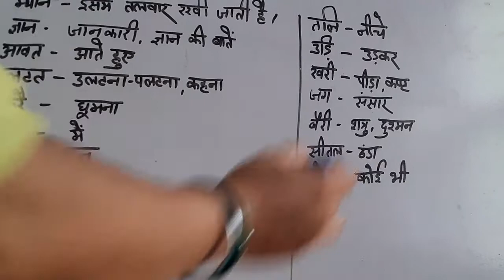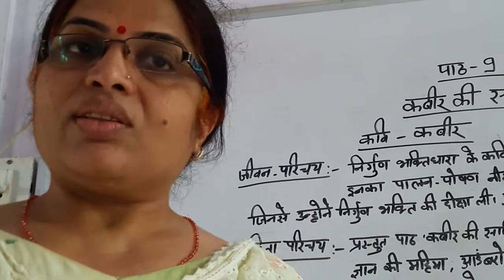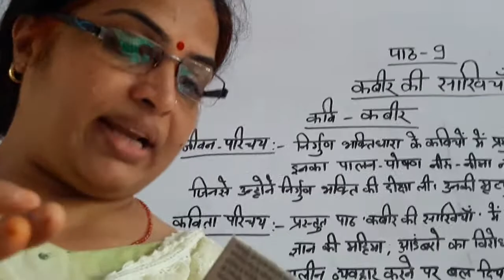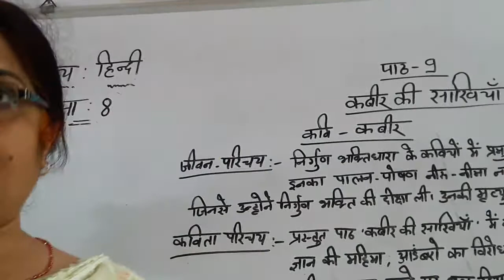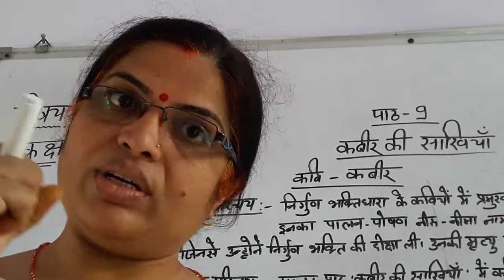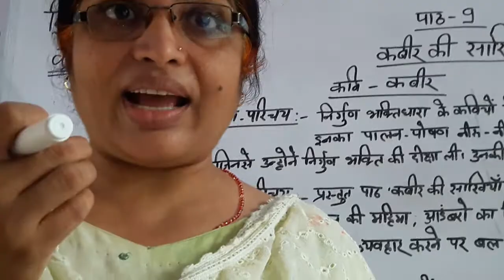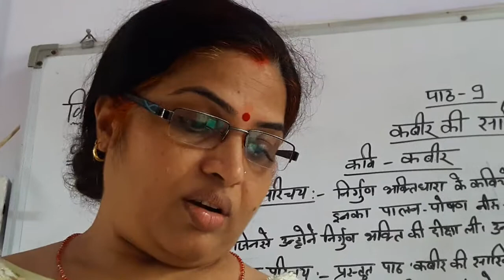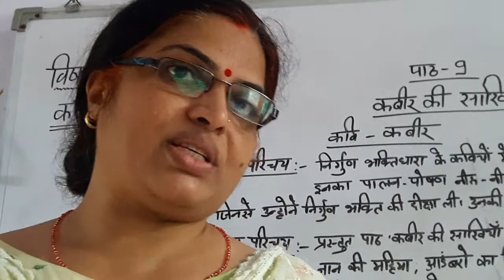Class-8/HINDI/Lesson-9/कबीर की साखियां